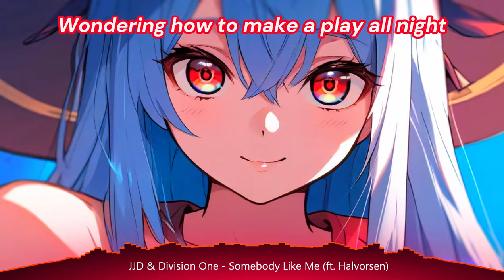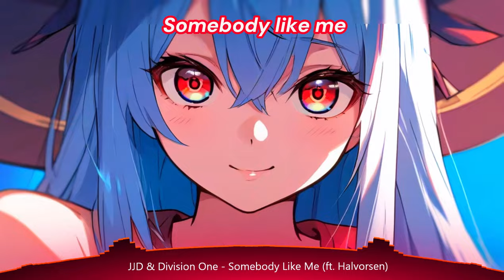Nightcore - Somebody like me - (Lyrics) 🍀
Image and Video Generated by Leornado.ai

 The design should convey the energetic and emotive essence of the song, capturing themes of empowerment, self-expression, and connection.

 Incorporate elements such as music notes, vibrant colors, and expressive typography to evoke the mood and atmosphere of the song.